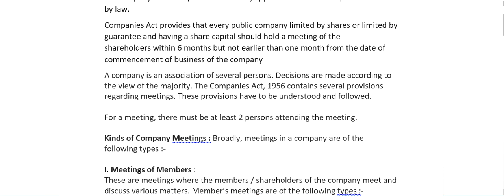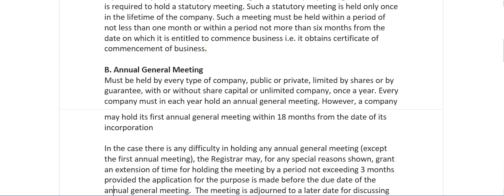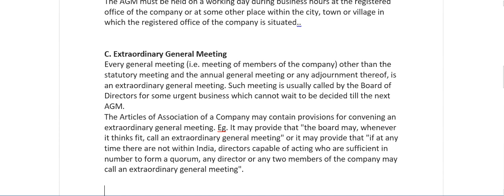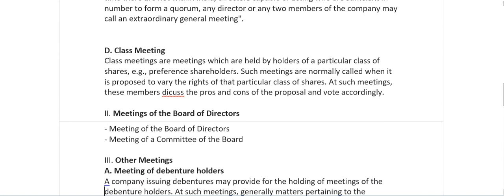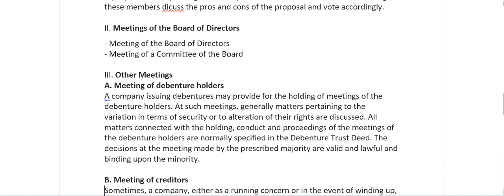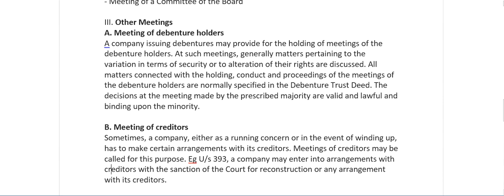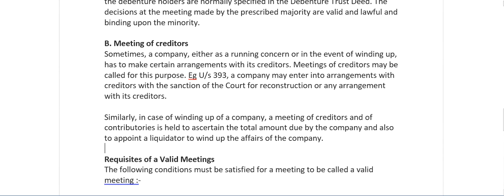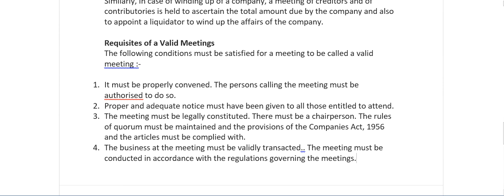B law Meeting and its Kinds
Kinds of Meetings - ICA